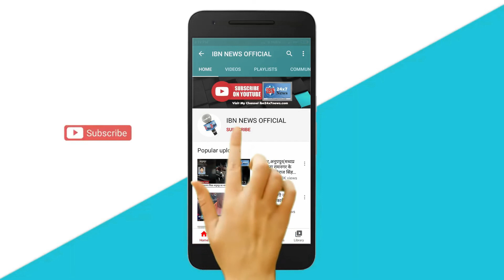एलन मस्क का आज जन्मदिन: 51 साल के हुए टेस्ला के CEO; दुनिया के सबसे अमीर शख्स हैं मस्क